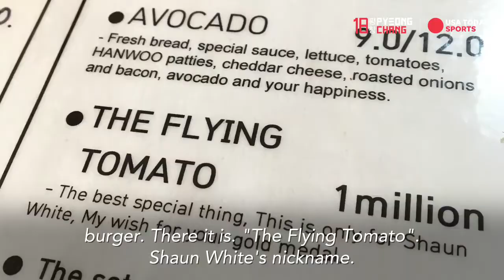Meet the $1 Million Won Shaun White Burger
USA Today’s Dan Wolken tries to order what Shaun White calls the ‘best burger in Korea’…there’s only one problem. The chef won’t make it.